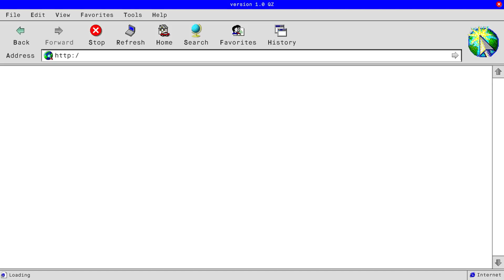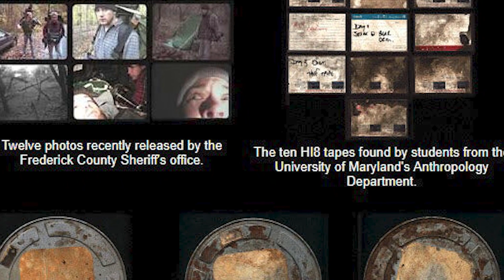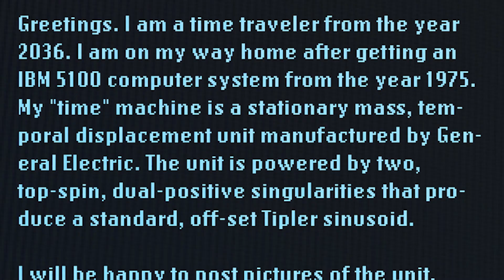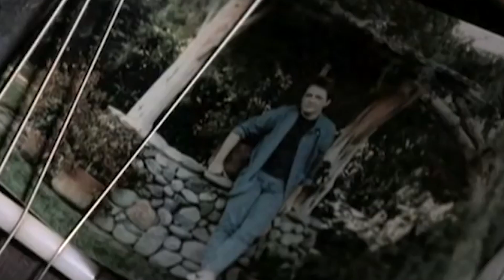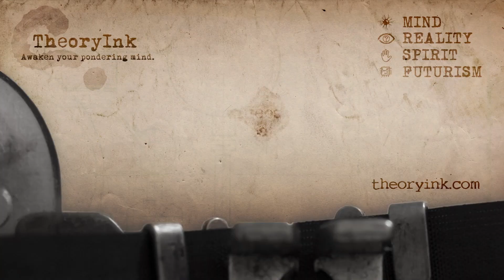A Time Traveler explains how Time Travel really works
Heard of John Titor? An internet legend in early internet days who purported to have been from a dystopian future. This video is a little bit o' history of the traveler, but what I found more interesting, was his description of how time travel really worked and how to do it safely.

THE INDEX PROJECT
The Index project is an experiment in entertainment by co-creating a sci-fi, mind-bending storyworld with it's fans across ARGs, comic books, films, books, and more. You can be involved now.

BTW, this video was meant to be an experiment on doing quick, off the cuff short videos  and I couldn't help myself and ended up over-producing it again. Oh well. I'll try next time to shake things up.

THEORYINK
TheoryInk is a channel dedicated to awakening the pondering mind with truth-seeking and cerebral entertainment. We cover topics from the paranormal, metaphysics, and aliens to the nature of consciousness, simulation theory and futurism. If it creates curiosity, mystery and pondering, we're there!